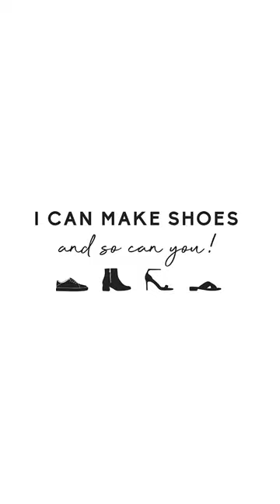Handmade Clog Sandals 🌟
I made clog sandals and wow they were SO QUICK!

This is a hack on my fisherman sandal pattern (which is coming very soon!) I just used the back strap and one of the front straps and switched out the buckle for a Sam Browne fastening.

I used 2mm thick veg tan leather for the straps (raw edges and unlined) and I used upholstery tacks and a rubber mallet to attach the straps to the clog bases and it was that easy! 💥

✨ LEARN MORE ABOUT HOME SHOEMAKING WITH OUR ONLINE COURSE ✨

Our Online Course features over 50 hours of beginner friendly shoemaking and bootmaking videos ready to go! The course also comes with a free shoemaking kit and a 14 day money-back guarantee!

👟 You can sign up for my FREE Introduction to Shoemaking course using this

👡 Or enrol to the full course now! You will receive a free shoemaking kit and there's a 14 day money-back guarantee

📚 If you're looking for a more affordable entry point into home shoemaking, why not check out our shoemaking book

📷 What do we use to film our videos?